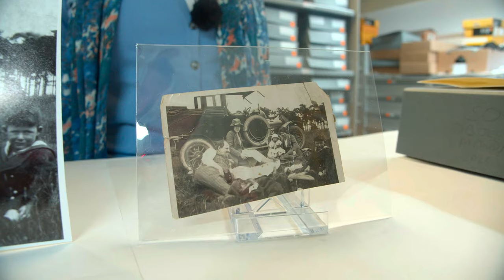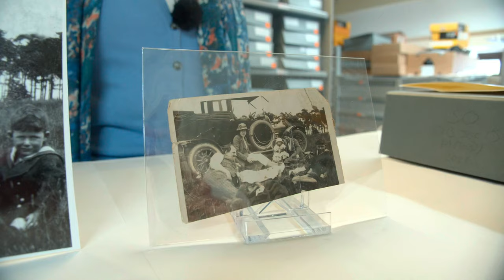The Story of Motoring in 50 Objects | Family photograph, 1923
Curator of the Photographic Collection, Mandy Schaller, talks about a photograph from 1923 and its significance to the story of motoring.

This object is part of the The Story of Motoring in 50 Objects exhibition, marking the 50th Anniversary of the National Motor Museum which opened on July 3, 2022.